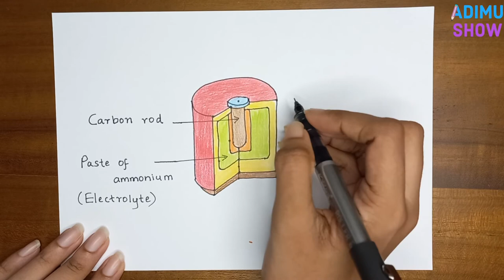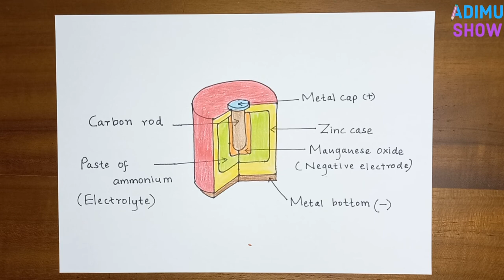How to Draw Battery🔋|step by step drawing tutorial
This is an easy drawing of battery. This will teach you how to draw a battery easily. This is a step-by-step drawing tutorial.